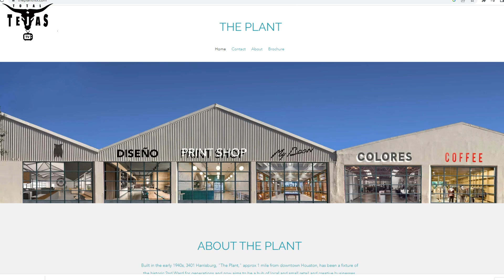Mariachi Amor a Mexico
Total Tejas TV Host Al Cantu interview with Andrea Daniela of Mariachi Amor a Mexico and Marketing Director at The Plant/Second Ward in Houston, TX